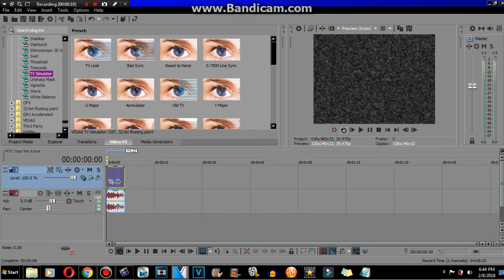How to make Overdrive VHS (NEW EFFECT)